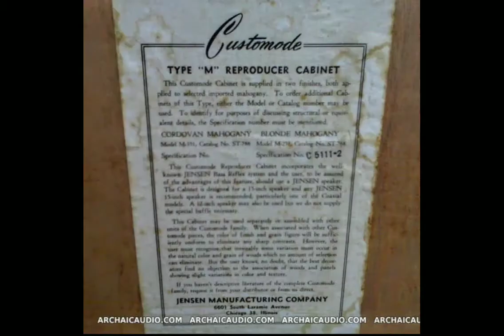Pair vintage empty Jensen type m speaker cabinets for g-610 triaxial for sale: vcvdc at MSN dot com